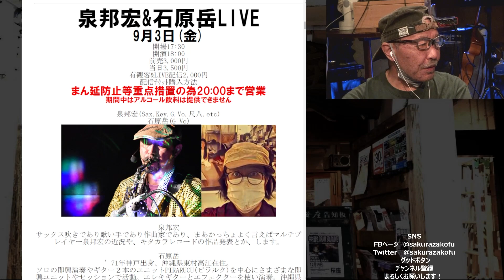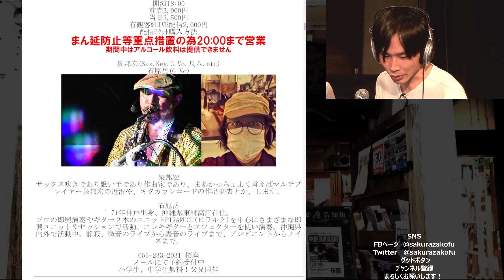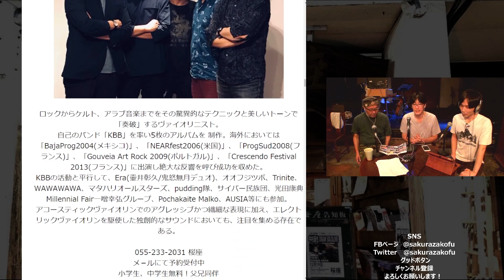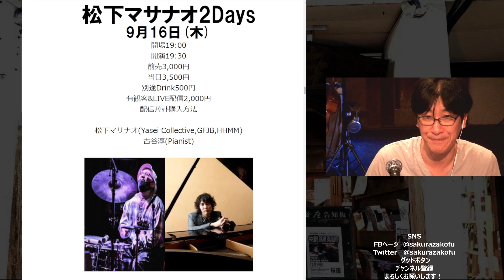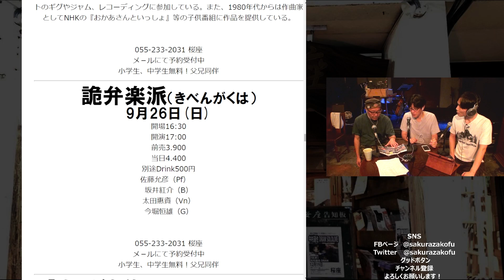【桜座TV Short #12】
8月を映像で振り返り
9月のスケジュールを告知します！

配信版では映像の音声がなかったため修正版です